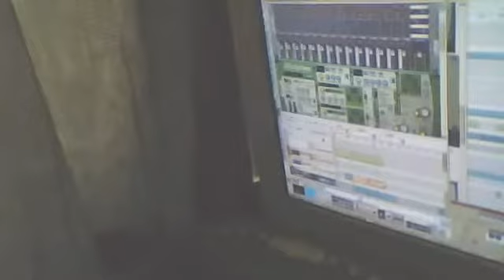hypocrite re-hash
pretty much started from scratch on this one, wanted more of a grime feel...